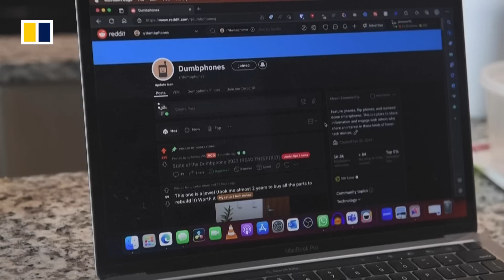Happy 50th birthday to the cellphone: inventor remembers the first mobile call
April 3, 2023, marked 50 years since the world’s first cellphone call was made in New York.  Martin Cooper was the engineer with US telecommunications company Motorola who made the call in 1973. While recalling the moment that revolutionised global communications, Cooper said he expects phones of the future might one day evolve to be “distributed on your body at some point”, though he admitted he still has concerns about privacy and addiction to mobile devices.